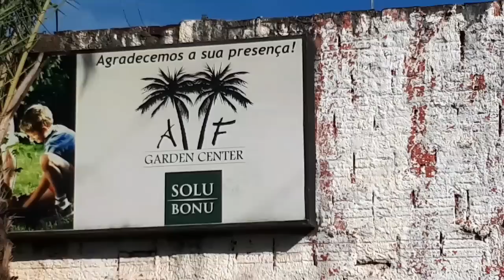BUSCANDO NOVIDADES- VIsita a uma gardem em Uberaba MG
Conhecendo uma gardem e compartilhando com vocês a minha visita.